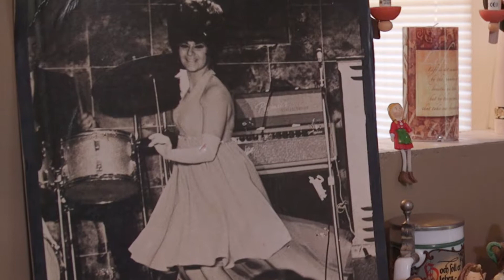Ronnie Dee Interview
Interview with Ronnie Dee of Ronnie Dee And The Superstars at Cue Recording South Studios Cllearwater Florida